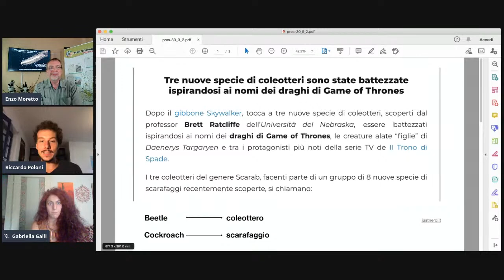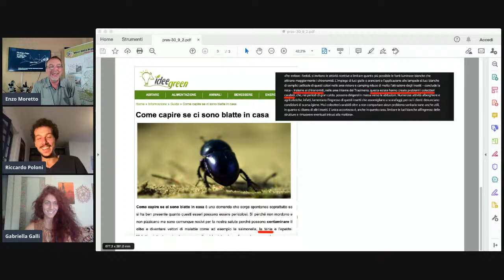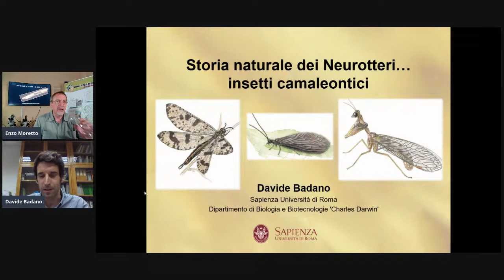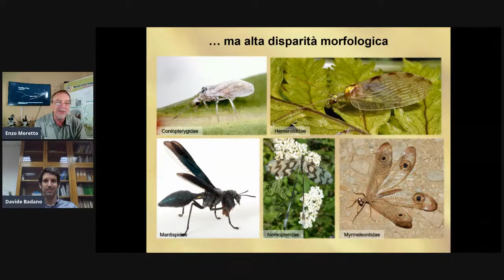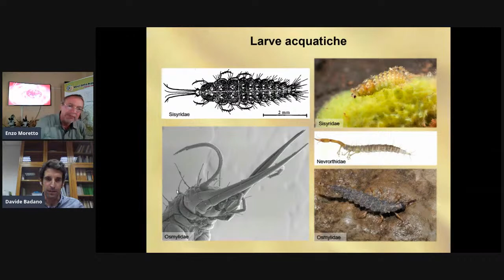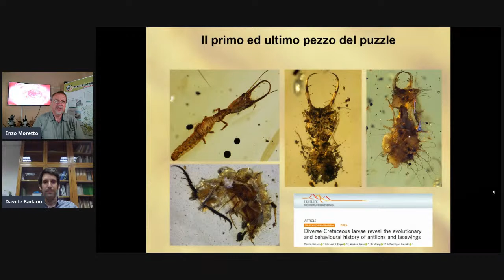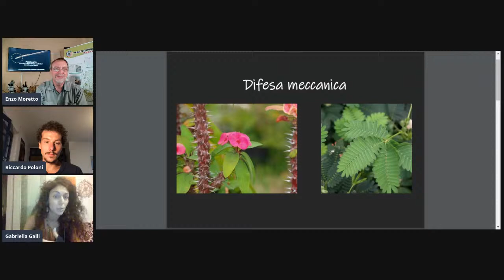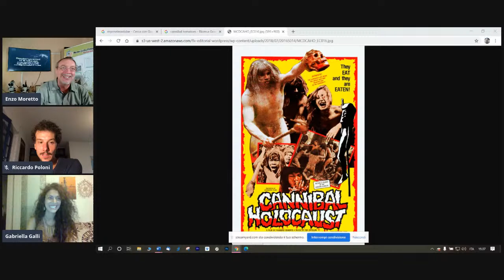Formicaleone, pomodori killer alla diretta del Micromegamondo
In questa puntata Enzo Moretto direttore di Esapolis, il grande museo vivente della Provincia di Padova, avrà come ospite Dr.Davide Badano, ricercatore università Genova e Sapienza di Roma. Esperto in formicaleoni ed evoluzione delle loro larve celeberrime. La naturalista Gabriella Galli ci parlerà di pomodori killer e il biologo Riccardo Poloni interverrà con alcune fake news sui coleotteri